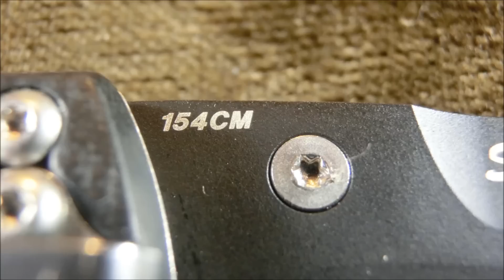Нож Benchmade Torrent 890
Нож Benchmade Torrent 890 классная штука.
Спасибо Лёхе из Москвы за предоставленную возможность отснять этот материал.

Шлите деньги для добровольных пожертвований на развитие канала QIWI 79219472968, WebMoney R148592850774, Кошелёк WebMoney Z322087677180  Спасибо!